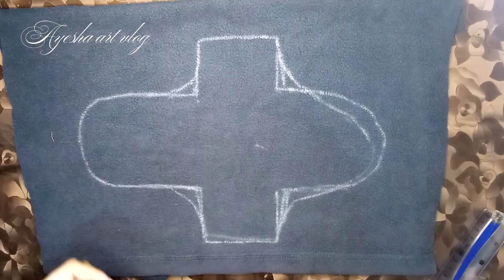How to make a washable sanitary cloth pad at home/Reusable cloth pad tutorial/very easy cloth pad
Hello friends,